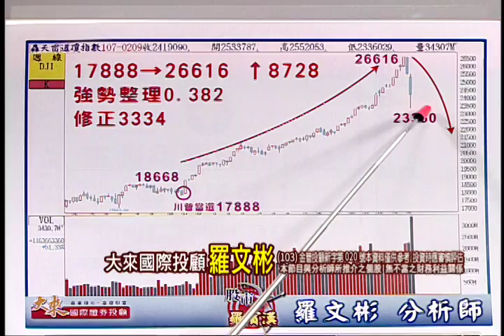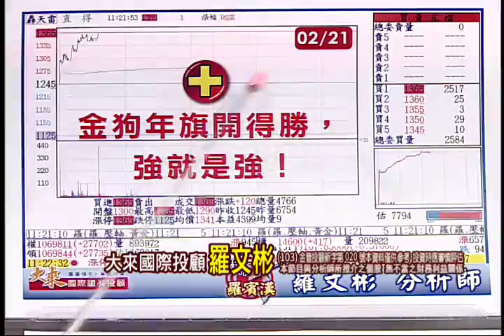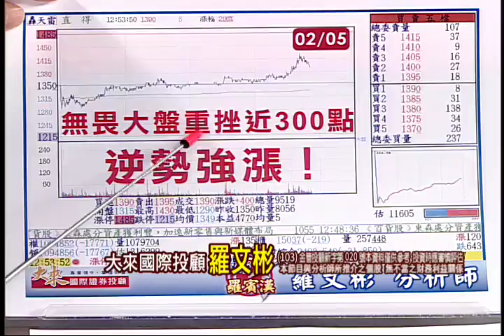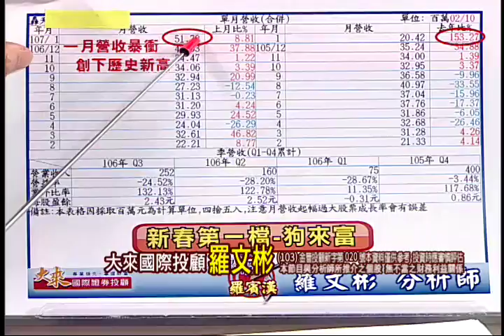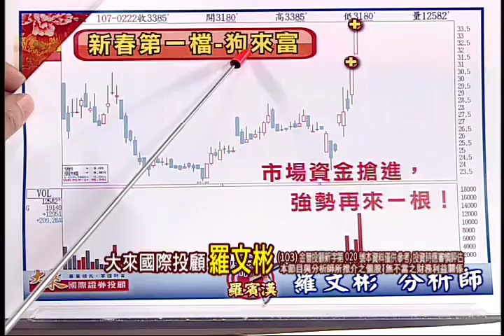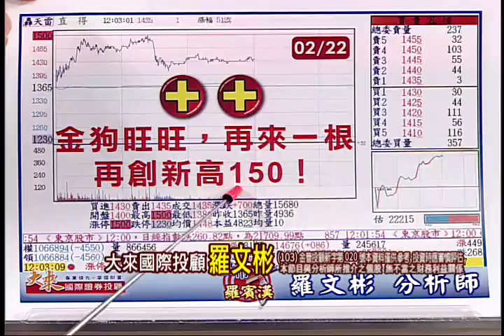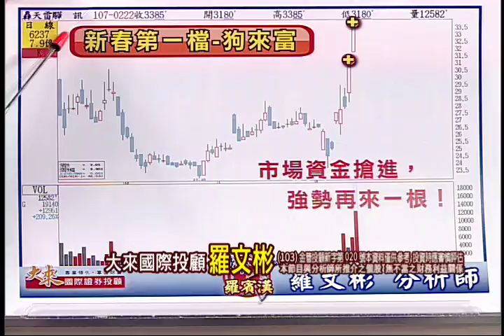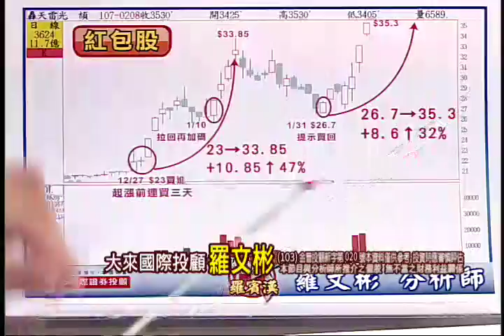180222股市羅賓漢